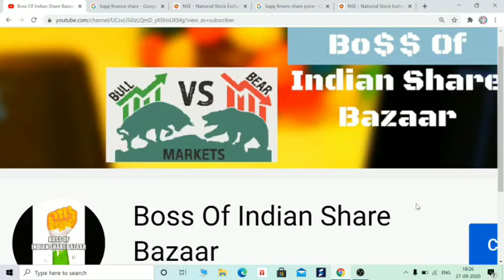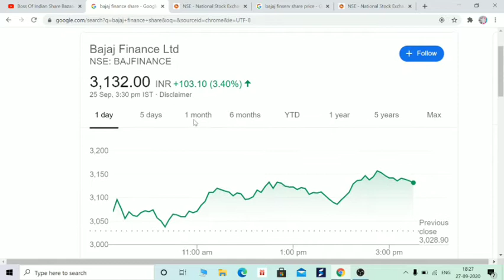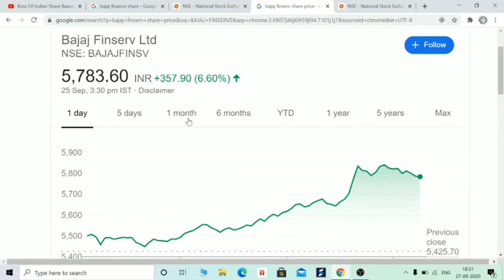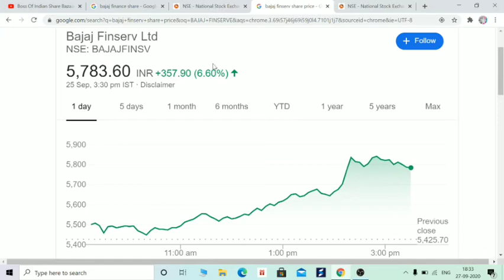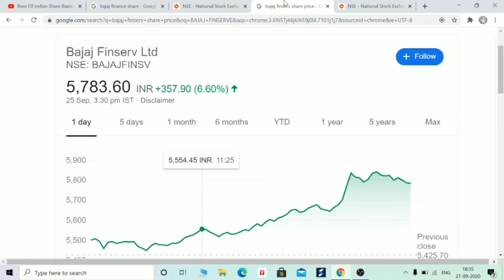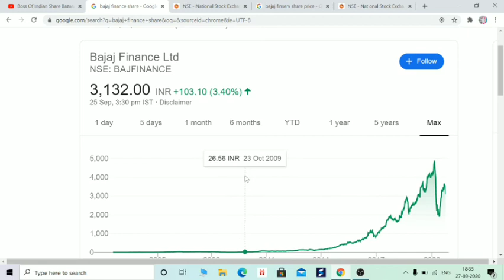इन दो STOCKS को PORTFOLIO में जगह दो, बेशक सबको निकल दो। बनाएंगे करोडपति। IN HINDI BY BOISB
Hi Friends,